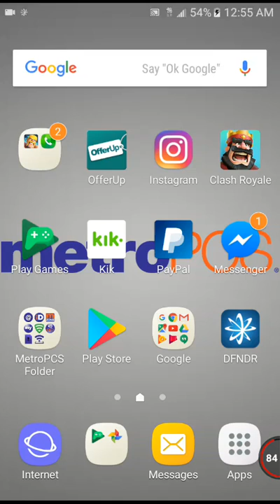2v2 live battles clash royale